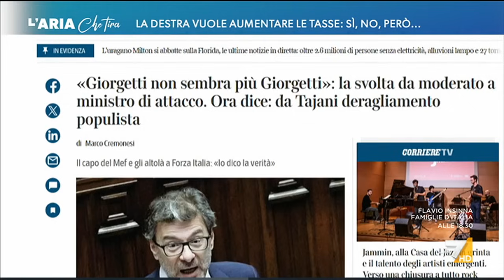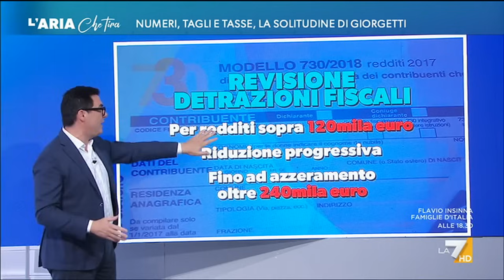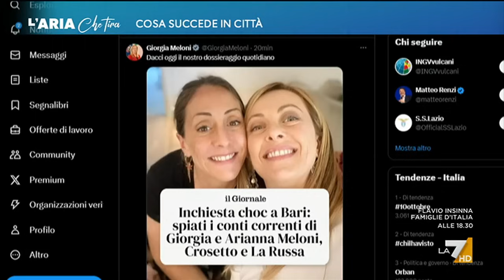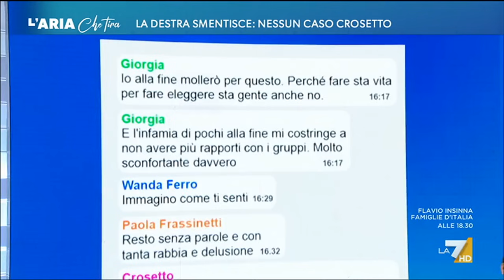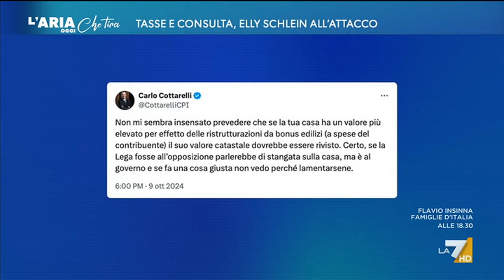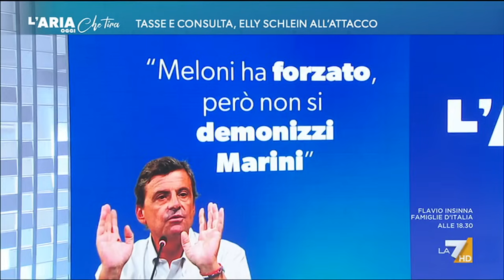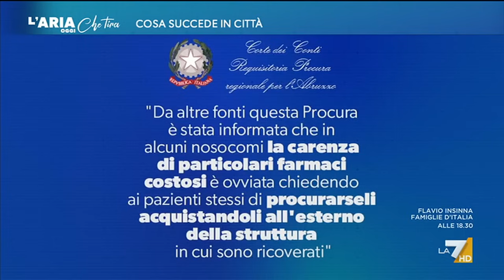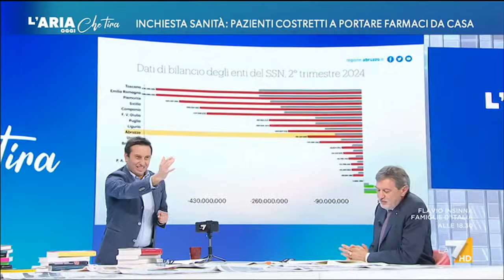L'Aria Che Tira 10/10/2024